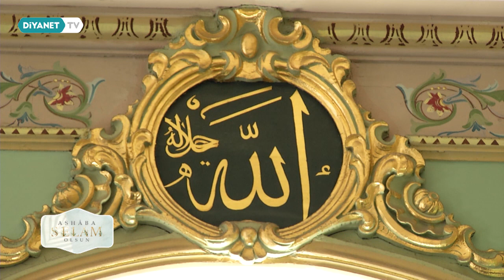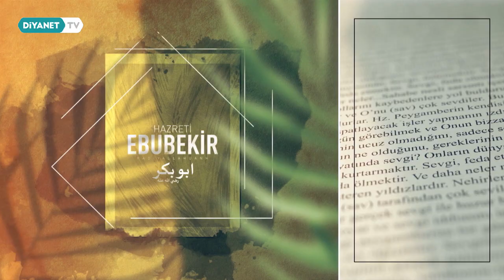Hizmet / Enes B. Malik - Ashâba Selam Olsun 26.Bölüm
Konuk: Ali Rıza Temel

Kutlu Nebi’nin nuru nihayet şereflendirmişti  yeryüzünü… Gelişiyle bir şehir “Mükerrem” oldu, bir şehir “Münevver”… Ve O’nun izini takip edenler…

Onlar merhamet mevsimini taşıyan kervanlarla Peygamber’den bir iz gibi düştüler yollara. Ve Onlar için söylenecek tek şey vardı:

Gökteki yıldızlara, Ashâba Selam Olsun…

Ashâba Selam Olsun Diyanet TV’de.